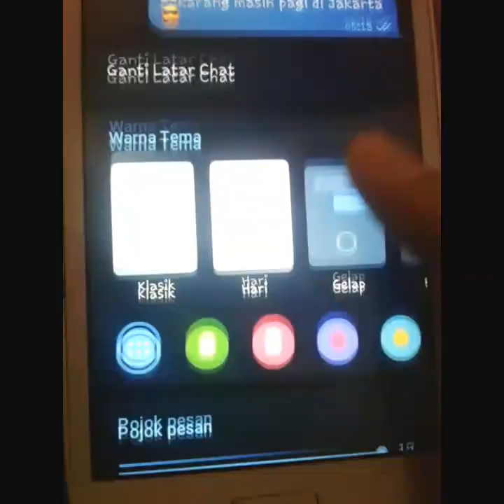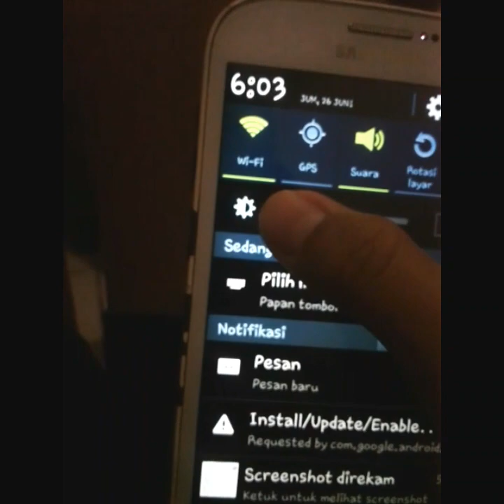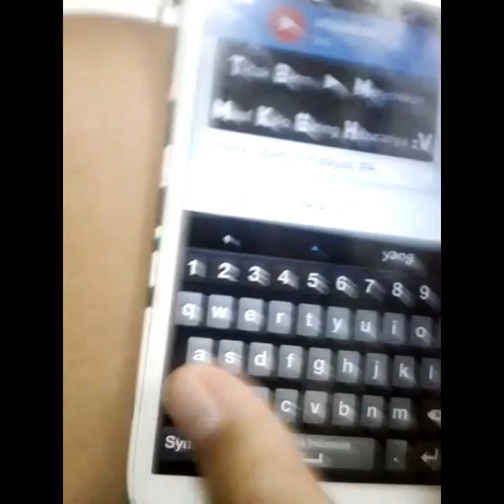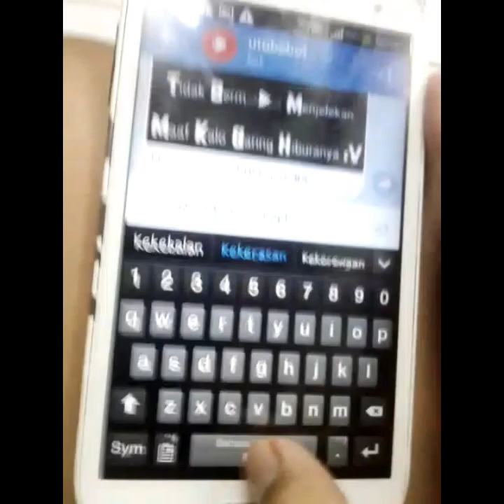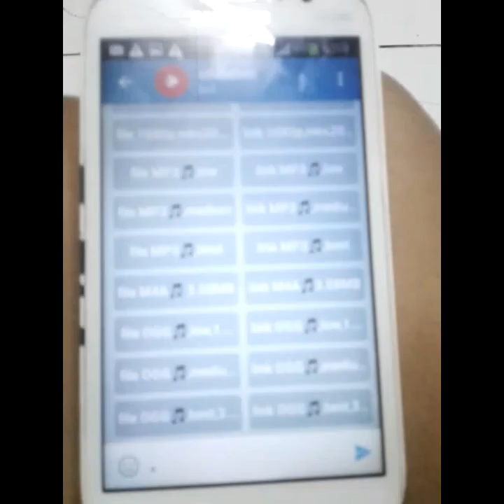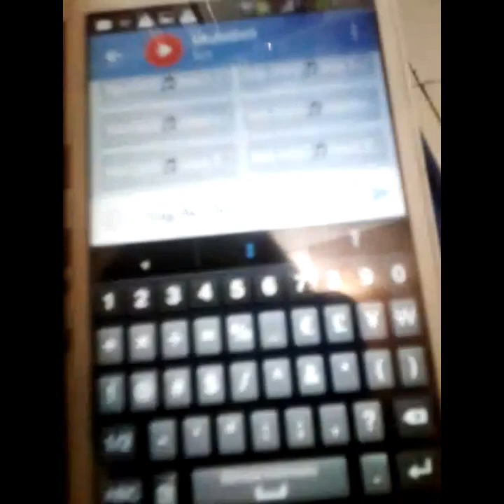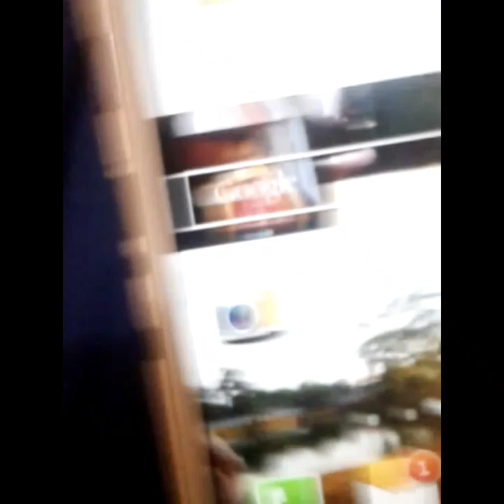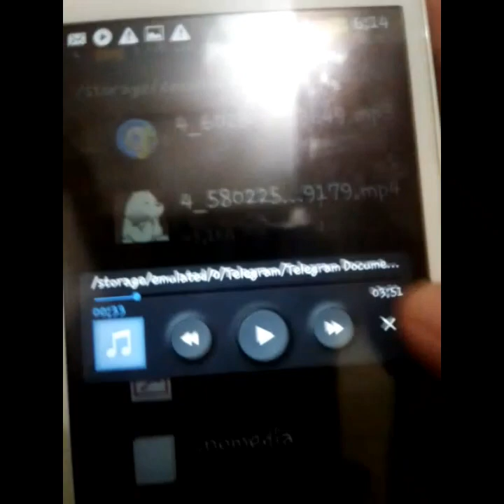Cara mengunduh lagu Original - FahriAhmadTV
Assalamualaikum, kali ini aku memberi toturial Cara mengunduh lagu original yang BEST

☆Aplikasi☆
Telegram (@utubebot)